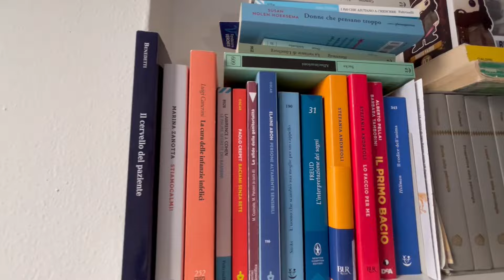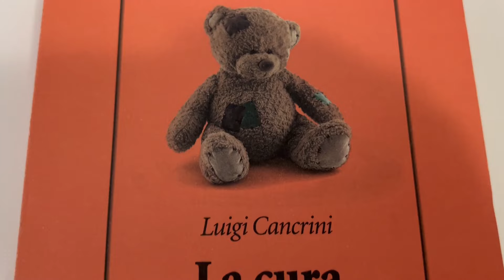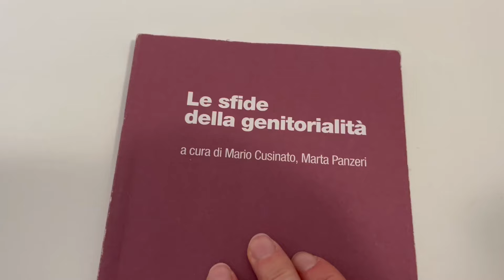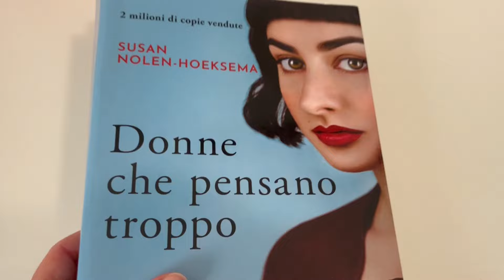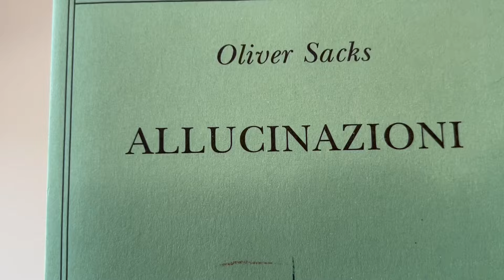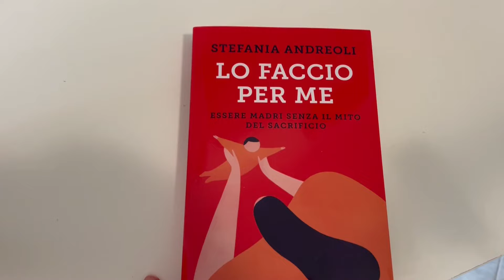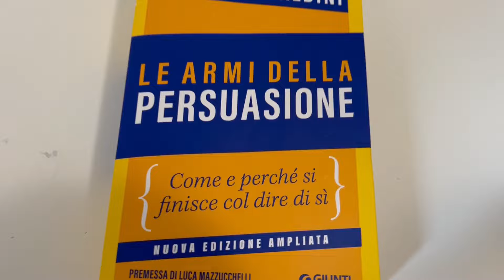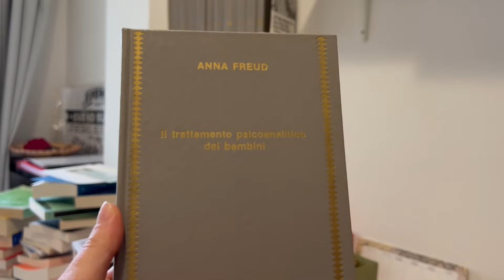IL MIO BOOKSHELF TOUR (fuorisede a Padova)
Ciao a tutti! Oggi scopriamo insieme la mia piccola libreria di Padova! 🥰
Troverete titoli soprattutto a sfondo psicologico, ma che possono aiutare ad affrontare le piccole sfide quotidiane 🤍